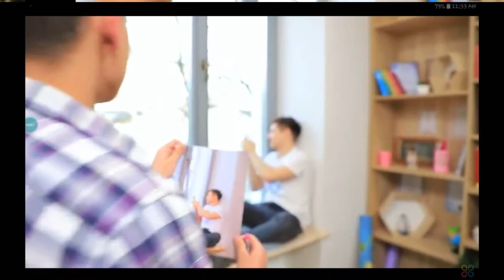i edited a troom troom video beacuse i felt the need